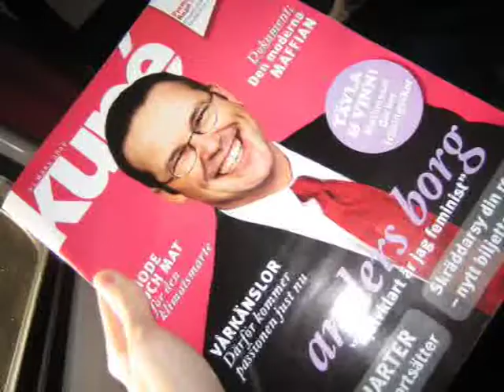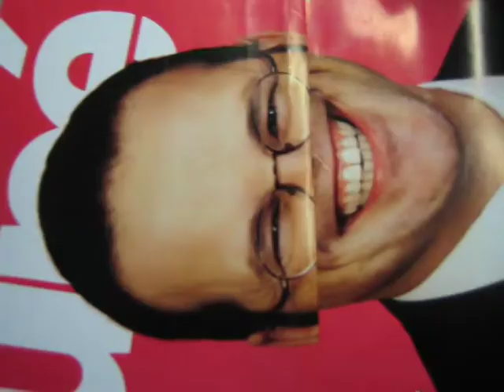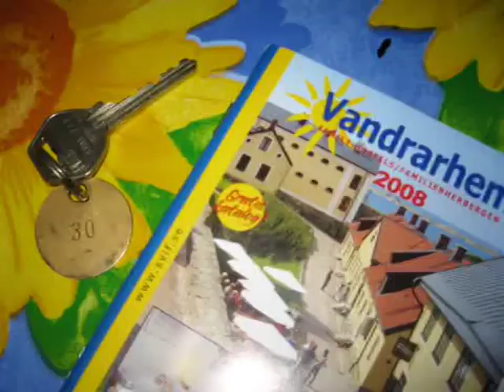DLK the movie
De Lyckliga Kompisarna - 27/3-08

Innehåller färden till Göteborg, en cpturk som dansar för fulla livet och lite klipp och bilder från själva spelningen på Brew House. :P

Vi är De Lyckliga Kompisarna
Troll och häxor
CP framför sin TV
Dricka sprit och hålla käften
...och mycket, mycket mer!

Tysk TV-Shop är förövrigt det bästa man kan börja och sluta dagen på.

Därinne i salongen
de gjorde fin musik,
det skrek och skröt i sången
och dröp av romantik.
Det var så mycket "Weinen"
och "Gluth" och "Heldenmuth"
- jag gäspade i mjugg och gick
i Wintergarten ut.

Jag lät musiken låta
och sökte mig en bänk
och såg fontänen gråta
sitt vemodsvåta stänk.
Och palmen stod och drömde
om Heinrich Heines tid.
Det var "die blaue Blume" visst,
som himlade bredvid.

En kaktus stod och tänkte
på "varats" gåta tyst,
och under lagern blänkte
en Kejsar-Wilhems-byst.
"Der Heldenmuth", "das Denken"
och romantikens låt!
- jag var så led vid allting tyskt
och svor en "Schwere Noth".

Då hördes någon fräsa
- vad nu, finns här en katt? -
då stack det fram en näsa,
då klang det som ett skratt.
en käck och fin och späd,
då kek det fram en liten en
bakom ett mandelträd.

Det var en liten pyssling,
kokett och graciös,
en tummelitens syssling,
en liten lustig tös,
och över vita gazer
föll hennes blonda hår
- det var en dam på si så där
en åtta, nio år.

Jag hade allt en aning,
en dunkel aning om
den högst diskreta maning,
som från buskaget kom.
Vi läste i varandra,
vi kunde gott förstå,
att det var kurra gömma, som
vi bägge tänkte på.

Nåväl, så gömma kurra,
så kurra gömma då!
Hon svängde som en snurra,
hon skuttade på tå.
Och jag smög listigt efter
med långa tysta steg,
och hon kröp in och gömde sig
och höll sig still och teg.

Hon lagade sig varligt
bland blommorna en bädd
- det var så rysligt farligt,
hon var så rysligt rädd.
Vi låddes, att hon råkat
i någon jättes sal
- hon var prinsessan Edelweiss
och jag var Rübezahl.

Och stackars hon blev funnen,
o sorg, o nöd, o kval!
- det vattnades i munnen
på jätten Rübezahl.
"Kom fram, kom fram, prinsessa,
nu skall jag äta dig!
Var snäll och gör dig riktigt söt,
ty jag skall äta dig!"

Hon kom på alla fyra,
prinsessa som hon var.
Då grep det oss en yra,
en trolsk och underbar.
Vi svängde och vi slängde
som på den värsta bal
- den vita fröken Edelweiss,
den svarte Rübezahl.

Då tystnade musiken,
"det Heldenmuth" tog slut
och hela romantiken
kom röd och svettig ut,
och vi, vi måste skiljas,
"adé, adé, adé!"
Vårt långa sorgliga farväl
var allt en syn att se.

Adé, adé, prinsessa,
vi äro vänner vi!
Du svettas ej som dessa
heroiskt tyskeri,
är ej Thusneldas dotter
med kejsar Siegesgreis,
men fén som drager folk till folk,
prinsessan Edelweiss.

- Gustaf Fröding